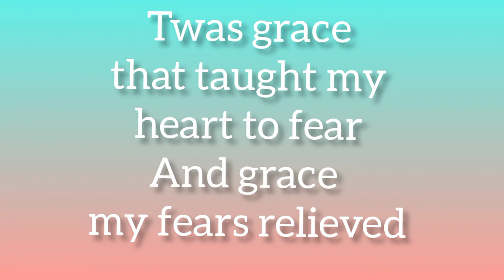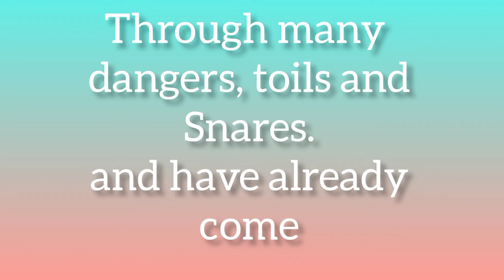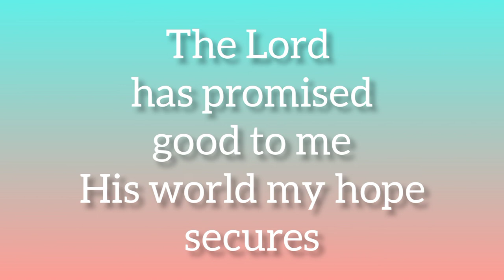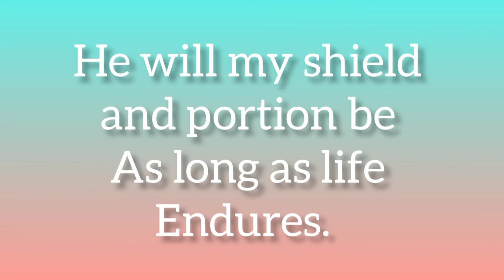Amazing Grace/Karaoke with Lyrics/Elmer Nobesis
Amazing Grace/Karaoke with Lyrics

Amazing grace
And like a flood, His mercy rains
I've been set free (been set free)
My God, my Savior has ransomed me (ransomed me)
And like a flood (like a flood) His mercy rains (mercy rains)
Unending love, oh, Amazing grace
Unending love, Amazing grace (grace)